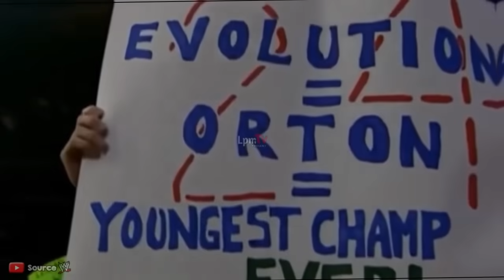Raja Tega !! SEJARAH SINGKAT DAN PERJALANAN KARIR RANDY ORTON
Hallo guys balik lagi nih bersama lpm tv. kali ini lpm tv akan membahas sejarah singkat dan perjalanan karir dari salah satu pegulat wwe paling tampan dan juga terpopuler yg bernama randy orton !!
Siapa yg tidak mengenal dengan pegulat yg satu ini !!
Ya betul ia adalah randy orton,
Randy orton adalah sosok pegulat yg terbilang cukup populer pada zamannya.
Ia memiliki perawakan yg sangat ideal untuk menjadi seorang pegulat, eits bukan hanya postur tubuhnya yg terlihat gagah dan berotot, akan tetapi ia adalah salah satu dari sekian banyak pegulat yg memiliki wajah tampan layaknya seorang model,
Oleh karena itu, maka ta heran apabila kehadirannya selalu di tunggu-tunggu oleh para pecinta wwe di seluruh dunia, terutama kaum hawa guys !!
Nah Tentu kalian penasaran kan seperti apa dan bagaimanakah sejarah singkat dan perjalanan karir dari pegulat yg bernama randy orton selanjutnya ?
Maka dari itu mari kita simak ulasanya dalam video berikut ini !!
Atas nama lpm tv kami ucapkan terimakasih !!
Tonton sampai habis ya !!
SAKSIKAN JUGA VIDEO-VIDEO MENARIK LAINNYA DI SINI :
Terimakasih banyak untuk kalian yang sudah ikut mendukung channel ini. Tanpa kalian kami bukan apa-apa !!
Boleh juga berkomentar seperti memberi saran, atau ide-ide baru untuk channel ini.
Dan untuk kalian yang berkomentar SOPAN & BAIK dengan untuk tujuan membangun channel ini agar lebih berkembang, kami do'akan agar kalian di beri umur panjang dan rezeki yang berlimpah. aamiin !!

TERIMAKASIH !!